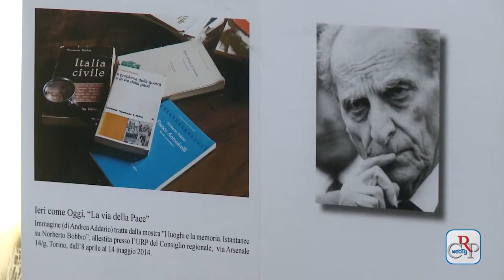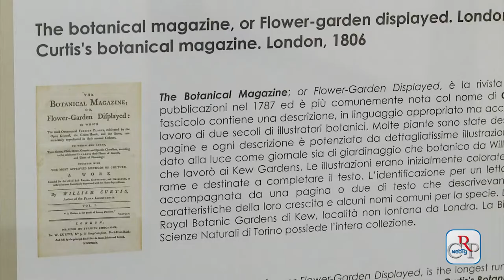CRP - Webtg n.14 del 11 aprile 2014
Nella seduta dell'8 aprile il Consiglio regionale ha approvata all'unanimità dei votanti la legge che abolisce il contributo annuale dei gruppi consiliari. Il provvedimento prosegue il percorso intrapreso per il maggiore contenimento dei costi della politica.

Rendere omaggio a una vita dedicata allo studio, alla cultura ed all'impegno civile con la mostra "I luoghi e la memoria. Istantanee su Norberto Bobbio", all'Urp fino al 14 maggio e il convegno, in Sala Viglione, "Interrogando Bobbio a dieci anni dalla morte"

Promosso dalla Consulta europea del Consiglio regionale il Progetto Summer School, presentato a Palazzo Lascaris, ha come obiettivo quello di investire sulla formazione di alto livello internazionale, promuovendo un centro di istruzione aperto a laureati e giovani professionisti.

L'Accademia di Agricoltura ha inaugurato, per il quarto anno consecutivo a Palazzo Lascaris, l'anno accademico. Nata come società agraria nell'Italia pre-unitaria ha ottenuto, tra l'altro, l'istituzione della facoltà di Agraria all'Ateneo torinese e la realizzazione del corso di laurea in Scienze forestali.

Dal 2 al 4 aprile Torino ha ospitato il Parlamento degli studenti organizzato da Agorà Scienza in collaborazione con il Consiglio regionale del Piemonte, la Città di Torino e l'Ufficio scolastico regionale nell'ambito del progetto internazionale European student parliaments.

Dal 1 aprile al 26 maggio a Palazzo Lascaris quinto appuntamento per Collezioni minime. In esposizione una vetrina con alcune copie di The Botanical Magazine or Flower-garden displayed, la rivista di botanica fondata nel 1787.